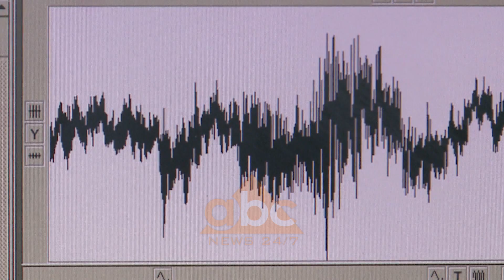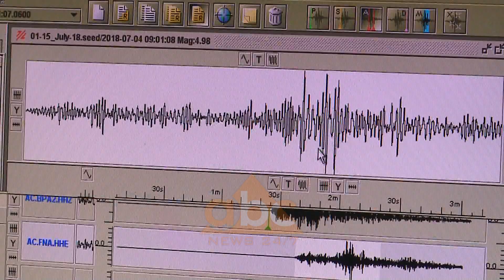420 termete ne 24 orë/ Sizmologet: Lekundjet do te vijojne | ABC News Albania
Në 24 orë vendin e kanë goditur 420 tërmete, 20 prej të cilëve janë ndjerë nga qytetarët. Kjo sipas Institutit të Gjeoshkencave Energjisë Ujit dhe Mjedisit specialistët e të cilit thonë se lëkundjet e tokes do të vijojnë deri në qetësimin e plotë sizmik të zonës së Gjirit të Lalëzit, e cila ishte dhe epiqendër e tërmetit të së mërkurës.

Lëkundjet e tokës do të vijojnë deri në çlirimin e plotë të energjisë së akumuluar në zonën e Gjirit të Lalëzit ku ishte dhe epiqendra e tërmetit prej 6 ballësh që goditi vendin të mërkurën.

Shpjegimi vjen nga sizmologët e Institutit të Gjeoshkencave Energjisë Ujit dhe Mjedisit të cilët tregojnë se 24 orë nga goditja kryesore kanë regjistruar 420 tërmete, 20 prej të cilave janë ndjerë në popullate.

Edmond Dushi, sizmolog: “Kemi lëkundje sporadike me magnitudë që nuk shkaktojnë ndjeshmëri. Mund të vazhdojnë edhe ditën e sotme, gjatë natës, mund edhe të stopojnë,  nuk ka korelacion të mirëfilltë, varet nga intensiteti i magnitudës”.

Tërmeti me magnitudë 5.1 të shkallës Rihter tregojnë sizmologët ka ardhur për shkaqe tërësisht natyrore. Në zonën e Gjirit të Lalëzit ekziston një thyerje e njohur tektonike, e cila sipas specialistëve është riaktivizuar. Megjithkëtë duke parë aktivitetin sizmik këtu ata nuk parashikojnë përsëritje të situatës së të mërkurës, ndonëse nuk përjashtojnë që të ndodhë në zonat pranë. Për këtë kanë një shpjegim..

Edmond Dushi, sizmolog: “Shqipëria është aktive dhe kur ndodh një tërmet ngacmon gjithë strukturat aktive përreth. Ne presim cdo vit një magnitudë 4 dhe cdo 4-5 vjet me magnitudë mbi 5”

Tërmetin me magnitudë 5.1 të shkallës Rihter specialistët e cilësojnë mesatar, ndërsa shpjegojnë se bazuar në studime përsëritet një herë në katër deri në pesë vjet. Të mërkurën lëkundjet e tokës shkaktuan panik tek qytetarët dhe dëme materiale në Durrës, Tiranë dhe Elbasan.
 /abcnews.al